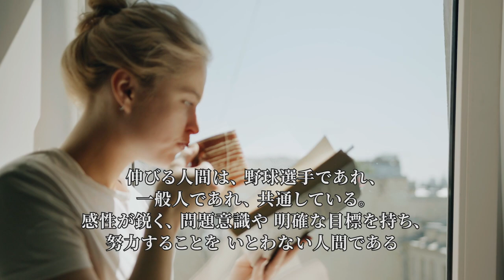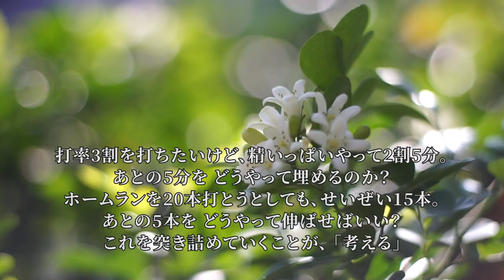伸びる人間の特徴 名言9選【野村克也 名言集】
0:07　伸びる人間は、野球選手であれ、一般人であれ、共通している。感性が鋭く、問題意識や明確な目標を持ち、努力することをいとわない人間である

0:23　目的意識を持つと、今の自分と理想の自分の間に、どれくらいの差があるかが明確になる

0:36　自分が他者より優れている部分はどこなのか。それに気づいたらどうやって才能を磨いていけばいいのか、よくわかる

0:49　自問自答できる人間は、絶対に伸びる

1:00　打率3割を打ちたいけど、精いっぱいやって2割5分。あとの5分をどうやって埋めるのか？ ホームランを20本打とうとしても、せいぜい15本。あとの5本をどうやって伸ばせばいい？ これを突き詰めていくことが、「考える」

1:16　鋭い感性を持たない人間は、少なくとも持とうとしない人間は、絶対に一流にはなれない

1:28　メモをつけよ。メモすることが癖になると、「感じる」ことも癖になる

1:40　技術を磨く前に人間を磨け

1:53　人間性を磨くことが、よい仕事につながる。人間性を磨くことが、人生の充実につながる

ノムさんの書籍一覧